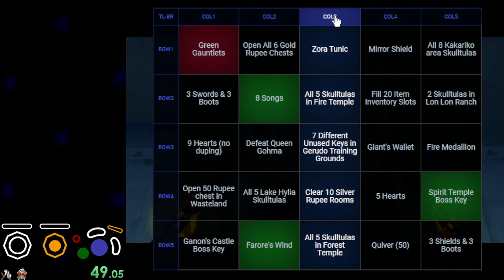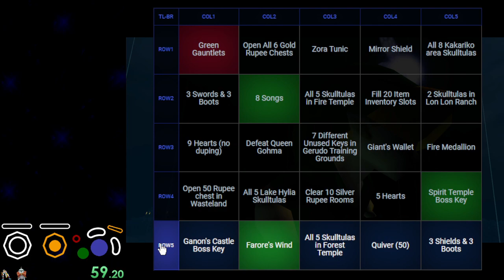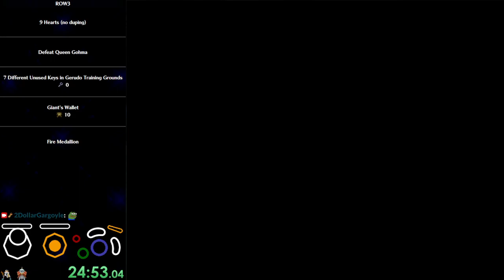OoT Bingo 2024 Tournament Race Round 3 vs titou